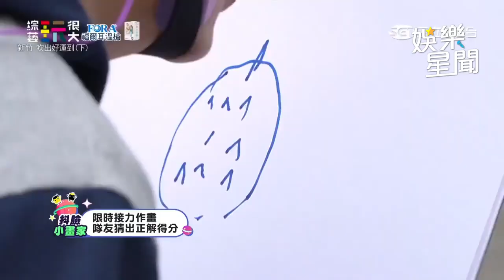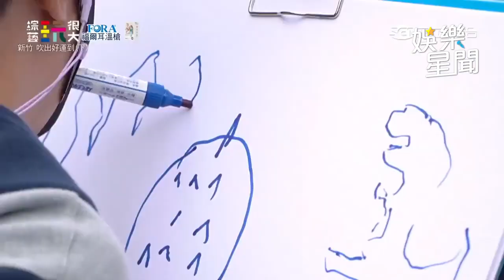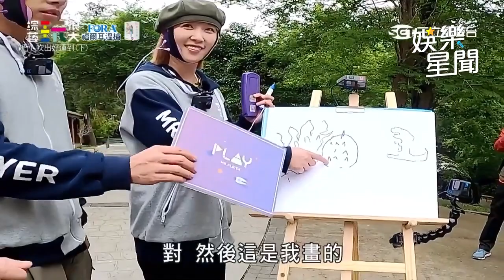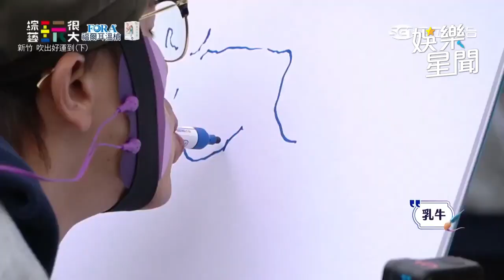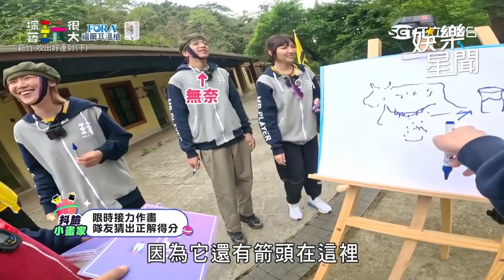李懿「假會」慘成失敗關鍵！？ 大鶴精心作畫何美「秒答」全場傻眼｜綜藝玩很大｜三立娛樂星聞